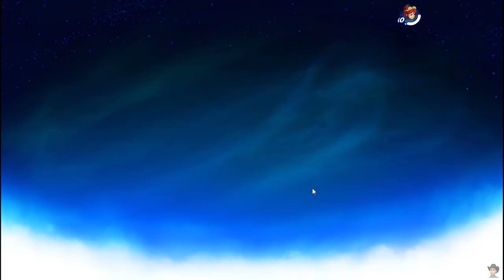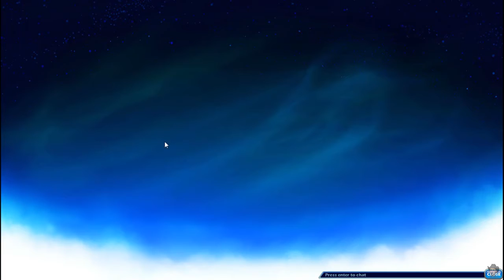انه انتصارنا مع بروتو لعبة Brawlhalla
اتمنى تشرفونا فى قناة الاخ الفاضل بروتو